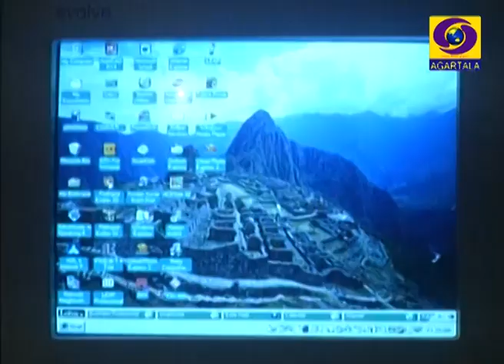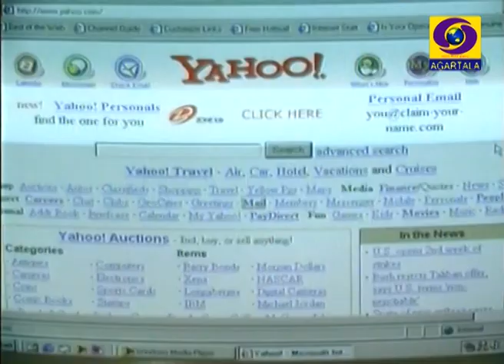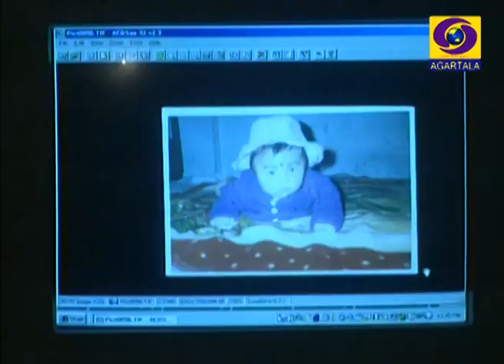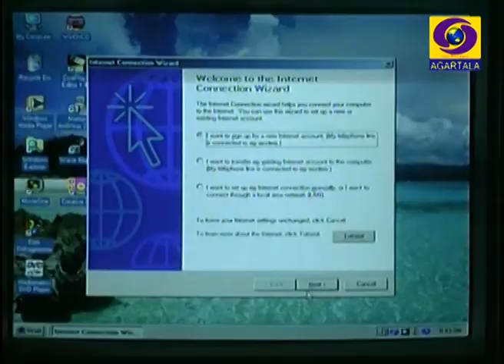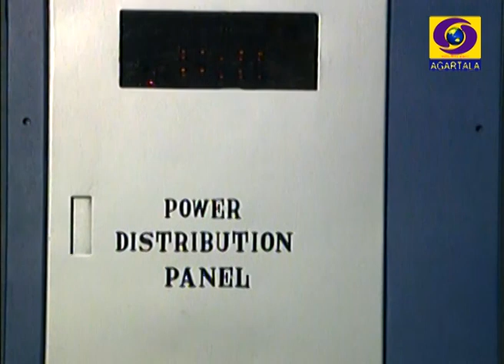Know your Computer